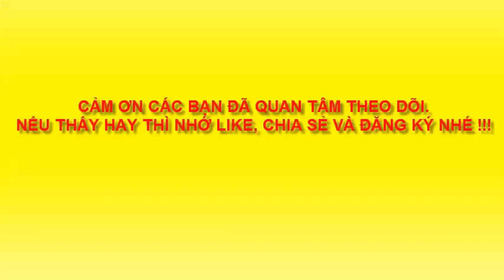VẼ CON TÊ TÊ - DRAWING PANGOLIN